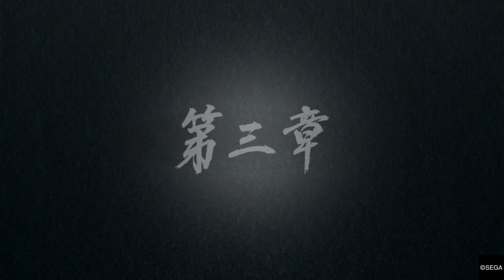YAKUZA 5_20211228211907